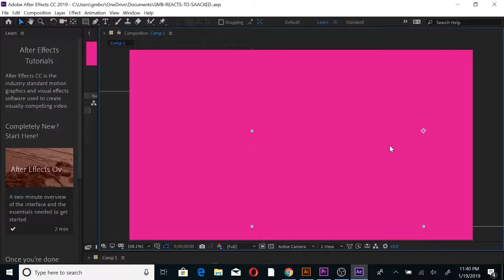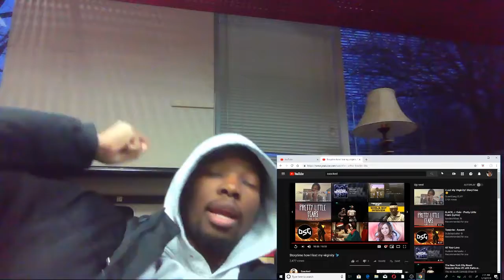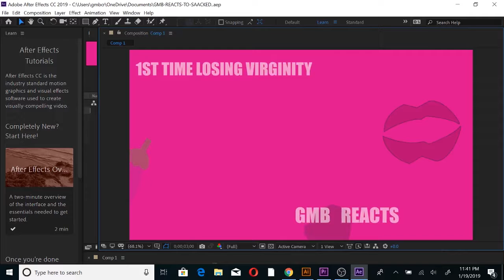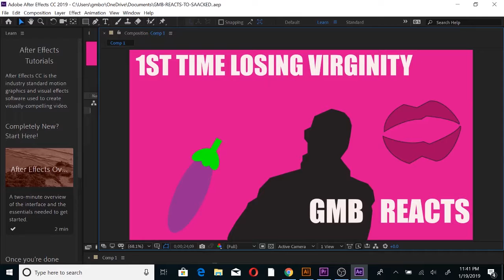What to watch next...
Welcome back Gmbnation!
THIS VIDEO WAS ABOUT A NEW UPCOMING YOUTUBER AND HIS PAST EXPERIENCE WITH INTERCOURSE.
gmbnation for a special shout out in any of my upcoming videos. Stay tune for the next big video!